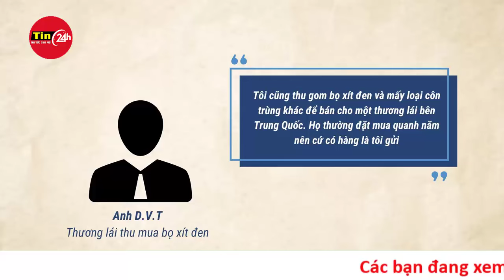Chân dung chiến sĩ công an lao mình xuống dòng lũ cứu người ở Hà Giang | Tin24h